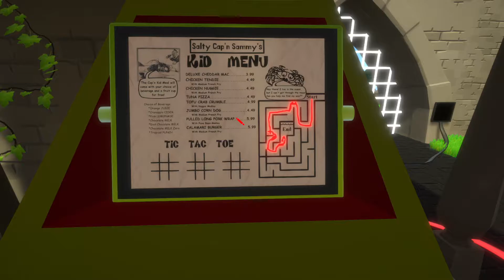GOOMH Let's Play 9: The Looker (Part 3); Church Time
Take Me to Church!! Another episode in the Looker series, let's see Sveit and I read the word of God!